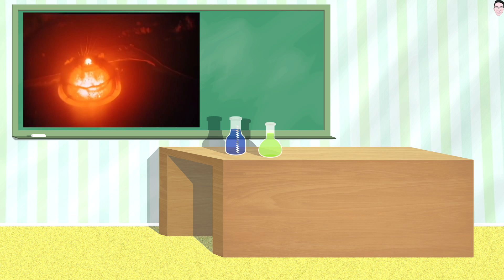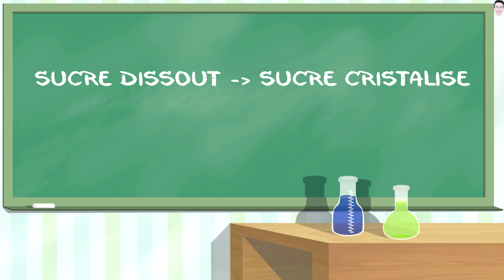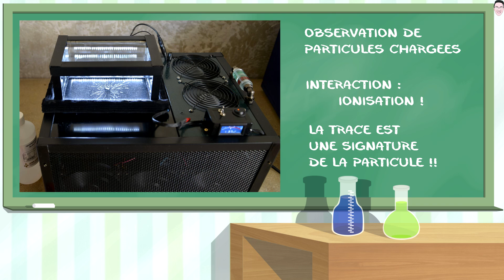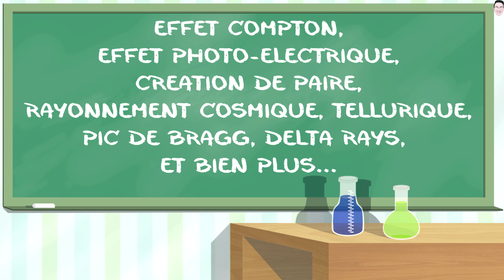Voir la radioactivité dans un fluide : la chambre à brouillard !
Episode qui va moins en profondeur pour me permettre de reprendre le rythme.
Je fais pas mal de raccourci dans un but de vulgarisation, n'hésitez pas à me donner vos retours sur ce point !

Wilson a découvert l'observation des rayonnements ionisants par une phase sursaturée mais son premier système était à piston (observation cyclique), le mécanisme proposé ici est une évolution avec un élément se condensant à faible température.

Dans la littérature il est plus couramment utilisé le méthanol, j'ai utilisé le terme éthanol dans le but de se rapprocher le plus possible du dispositif utilisé (cf source plus bas).

Je me suis plus attaché au "comment" de cette machine qu'au "qui" (les particules !). La chambre à brouillard est un formidable outil pédagogique mais caduque par les détecteurs actuels !